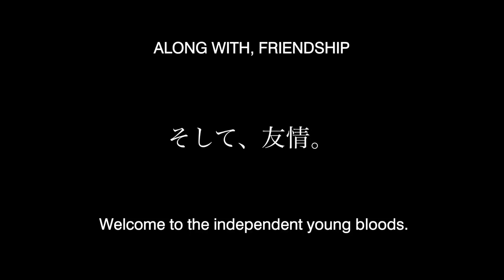SHIN ULTRAMAN Official Trailer 2023 Japanese Action Movie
SHIN ULTRAMAN: Experience the Epic Live-Action Comic Book Reboot, Coming to Digital, Blu-ray, and DVD in July! Directed by Shinji Higuchi, SHIN ULTRAMAN stars Takumi Saitoh, Masami Nagasawa, Daiki Arioka, Akari Hayami, Tetsushi Tanaka, Hidetoshi Nishijima, with Anno and Bin Furuya as Ultraman.

Outline: In the world of "Shin Ultraman," giant unidentified life forms known as "S-Class Species (Kaiju)" have become a regular occurrence in Japan. To combat this threat, the Japanese Government has established the SSSP, a Kaiju defense taskforce led by Kimio Tamura (portrayed by Hidetoshi Nishijima from "Drive My Car"). When faced with a formidable challenge, a majestic silver giant descends from the heavens, coming to the nation's rescue. This enigmatic giant, known as Ultraman, holds secrets that shroud its true nature and purpose. "Shin Ultraman" presents a captivating reimagination of Japan's beloved superhero, featuring cosmic surprises, captivating adversaries, and colossal Kaiju. VARIETY praises the film's seamless fusion of styles and atmospheres, propelling "Shin Ultraman" to the pinnacle of superhero cinema!